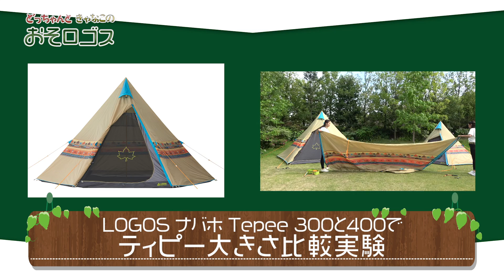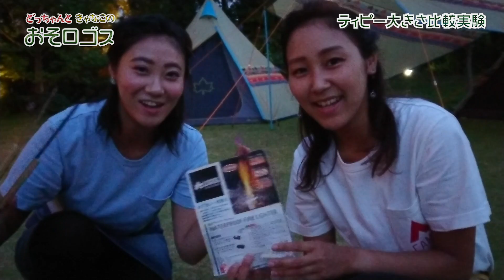【夏キャンプおすすめ】フェスでも使えるナバホ柄ティピーテントの大きさ検証【おそロゴス #18】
今回はナバホ柄のティピーテントを立ててみました！
ナバホ柄がほんとに可愛くてキャンプだけではなくフェスなどでも大活躍のテントです😍
最後に花火もやり夏をめちゃくちゃ感じました😊

「どっちゃんときゃなこの おそロゴス」は、おそろいのロゴスウエアを着た女性スタッフ2名がYouTuberとなって、BBQやキャンプなどのアウトドアを楽しむ様々な企画に挑戦し、LOGOS製品の特徴や使い方はもちろん、おいしい外ごはんやアウトドアの魅力、アウトドアに役立つ情報をお伝えいたします！

👇一緒に働くメンバー募集中！

LOGOS ナバホ Tepee ブリッジヘキサタープ-AE

どこでもマグネット（パワーストックランタン専用）

👇札幌店　茅根さんおすすめ商品
LOGOS the ピラミッドTAKIBI L
SNSも更新しているので、是非ご覧ください！

※配信番組「おそロゴス」へのコメントについて、出演者の過度なプライバシーに関わる内容についてはお控えください。
当社側で問題と判断したコメントについては誠に勝手ながら削除させて頂きますので、ご理解のほどよろしくお願いいたします。
株式会社ロゴスコーポレーション  広報課